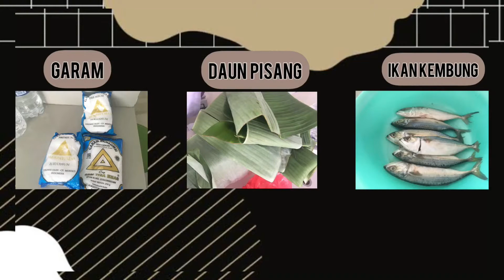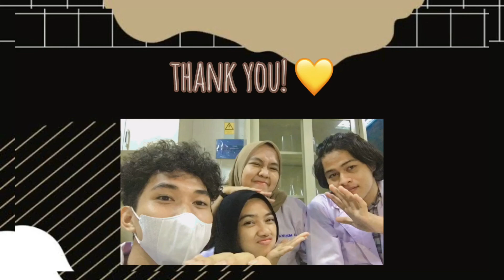Pemindangan Ikan Kembung (4C)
Hallo!! 🧚
Kami dari kelompok 3 kelas 4C

video kali ini kita akan menjelaskan bagaimana prosedur praktikum tphp dengan materi teknologi pengasapan ikan

silahkan disimak videonya yaa!